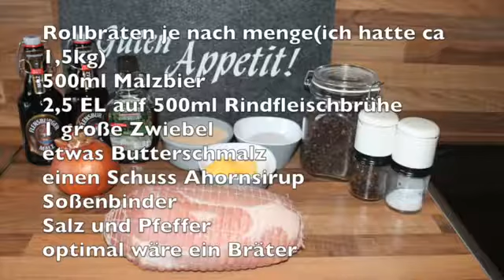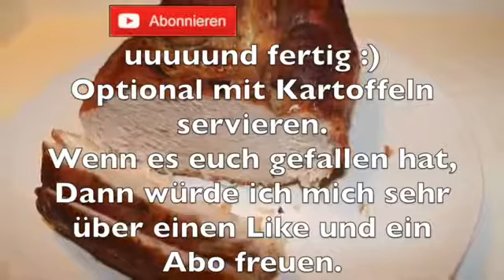Einfacher Rollbraten Weihnachtsbraten Braten selber machen Kochnoob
machen sachen,
machen blau,
machen auge,
machen party,
machen kann,
machen was wir wollen,
machen,
machen wir,
machen ohne kleber,
maschen aufnehmen,
maschen anschlagen,
machen auf deutsch,
machen auf mörder,
ärmel weiter machen,
äpfel haltbar machen,
älter machen,
photoshop älter machen,
machen baby,
machen bitte,
machen biber geräusche